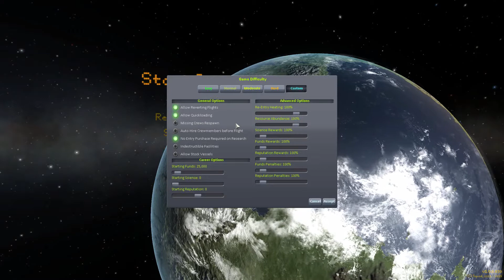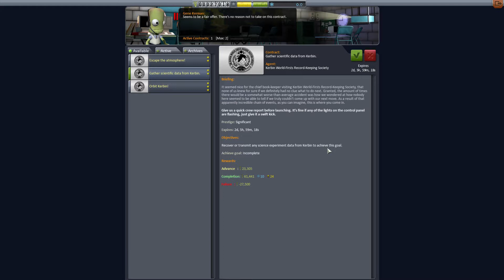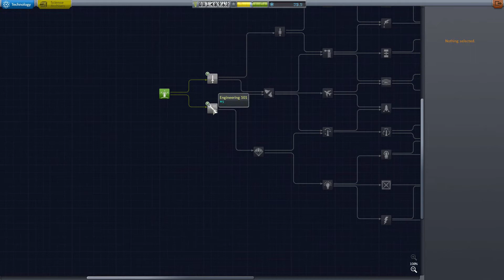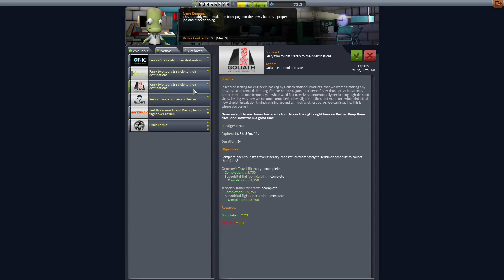KSP 1.0 Career: EP 1 / Makin' Those Funds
Hello and welcome friends! We begin our first trip into Kerbal Space Program 1.0 career mode! This series is (mostly) stock, but with some great mods! In episode one, we complete contracts and make money! Jeb also avoids numerous instances of death.

Interested in Kerbal Space Program?

Mods Used For this Series (Note: Some mods may be seen in this video that won't be used in the future. I had some significant crashing so I uninstalled a few mods):

Collision FX
Contract Window +
Environmental Visual Enhancements - High Resolution
Kerbal Flight Indicators
Kerbal Joint Reinforcement
Precise Node
RealChute Parachute Systems
ScienceAlert
Toolbar (Blizzy's)
Transfer Window Planner
Waypoint Manager